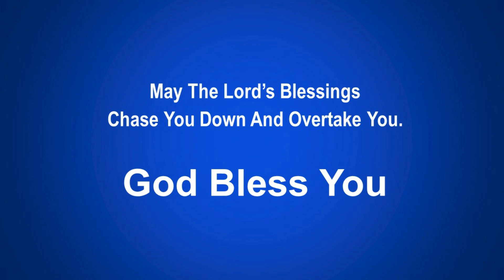Hearing And Obeying God's Voice - Debra Walker